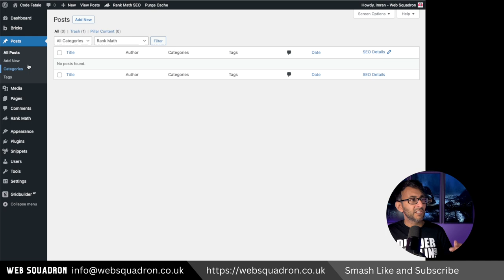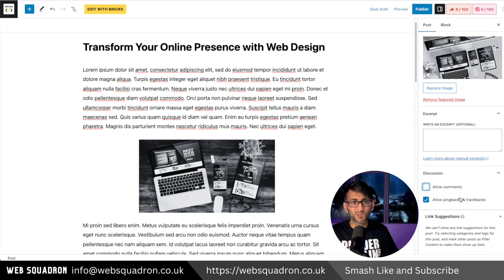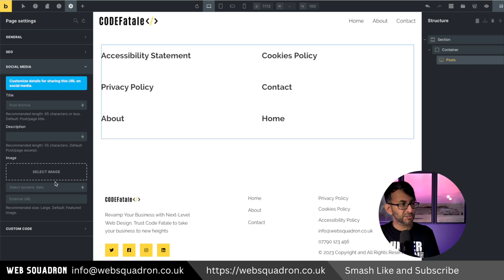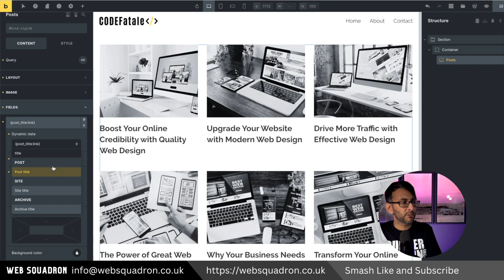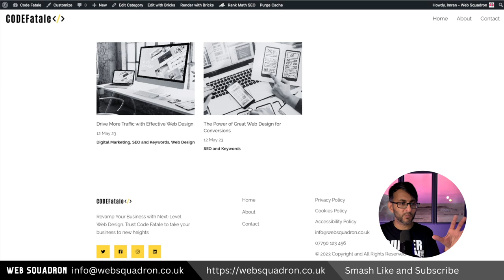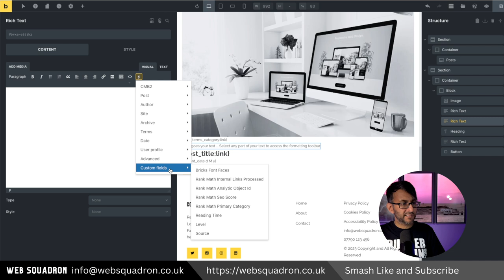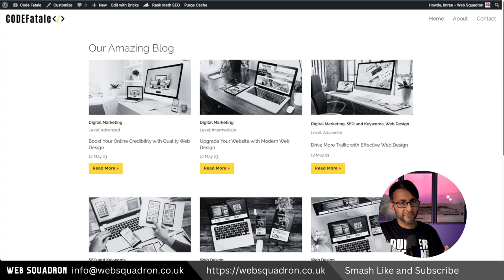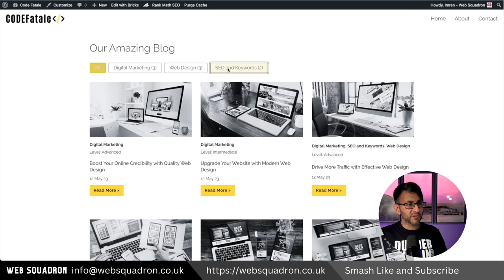Bricks Builder Post Archive - Query Loop & Filtering